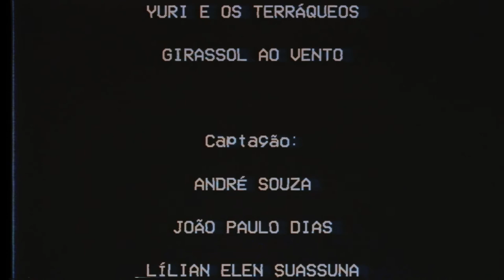Yuri e os Terráqueos // O Girassol (Praia da Boa Viagem)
FICHA TÉCNICA
Captação: Andy, João Paulo Dias e Lílian Elen Suassuna
Mixagem de Som: Otávio Brunet
Montagem: Andy e João Paulo Dias

Versão acústica por Yuri Terra e Otávio Brunet.

Letra:
Coisas que eu não consigo esquecer
Sobre quem nem devia lembrar
Seu amor era poça de rua
E o meu alto mar

O poeta morreu de saudade
Sua dor não deixou respirar
Eu duvido dizer olhando nos meus olhos que não vai voltar

Eu vou pintar as paredes da sala
Lá fora plantar um jardim
Enchê-lo com rosas e girassóis
Pra lembrar meu fim
Lembrar meu fim

Duas folhas destacadas
Que levei aonde fui
Pra recordar na memória
Seu cabelo vira mar

Onde os dispostos se atraem
Preferistes fugir
Onde o brega era aceito
Preferistes negar
E essas cores desbotadas
Levam a acreditar
Que outras fizeram morada
Sem se importar
E eu reconheço o lugar
Pois aqui já passei
Milhas andadas até retornar
Ao meu lar

E eu vou pintar as paredes da sala
Lembrar meu fim